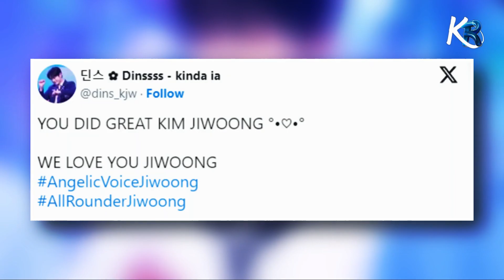ZEROBASEONE'S JIWOONG APOLOGIZES PUBLICLY AFTER BEING CRITICIZED FOR HIS BROKEN VOICE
👋Welcome to ☆K-REVOLUTION☆! This is the ideal place to immerse yourself in the exciting universe of K-pop. On our channel, we offer you exciting content about your favorite bands and artists, including curiosities and unforgettable moments.

🎯 Our goal is to keep you up to date with the latest K-pop trends and provide you with a space where you can share your passion for Korean music with a friendly community.

Join ☆K-REVOLUTION☆ and enjoy the journey in the world of K-pop!